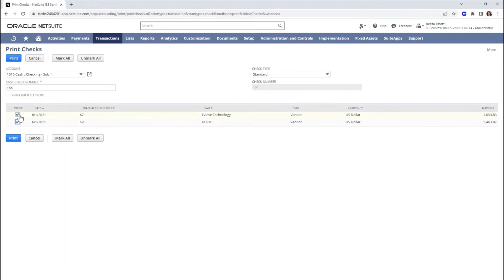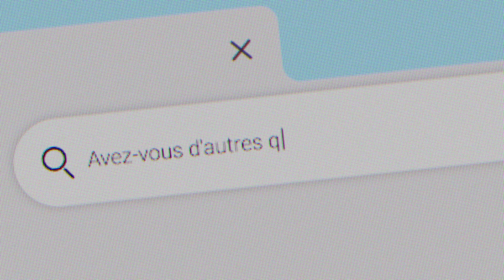Imprimer des chèques en NetSuite | GURUS Solutions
Vous désirez apprendre les différentes manières d’imprimer des chèques dans NetSuite ? Regardez notre courte vidéo pour le savoir !

Notez: Après avoir entré le compte approprié, NetSuite inscrit le prochain numéro de chèque automatiquement mais il est également possible de le modifier selon les rôles et permissions.

Consultez la vidéo ci-dessus pour un exemple des données qui seront alors prêtes pour l’envoi, (vous aurez la flexibilité de le configurer selon vos requis).

Utilisez le lien ci-dessous pour plus d'informations et pour regarder d'autres vidéos de ce type:

Vous recherchez un partenaire pour votre projet ERP ? Découvrez pourquoi vous devriez choisir GURUS :